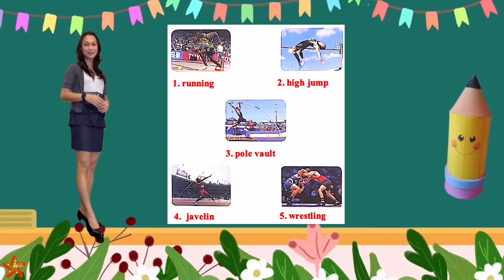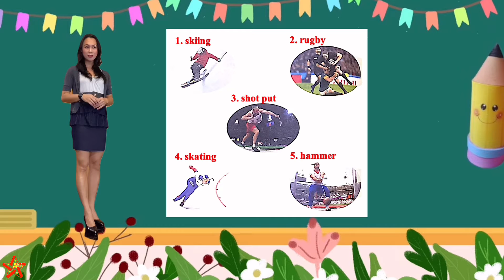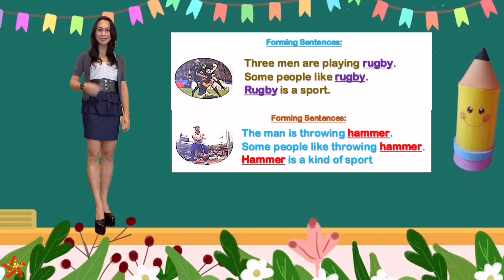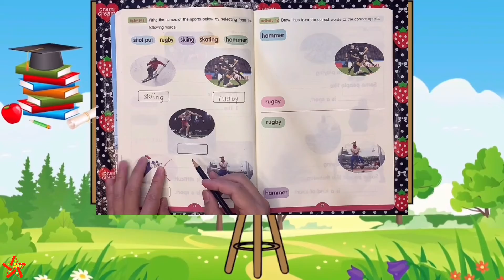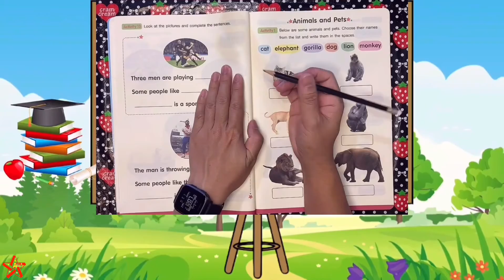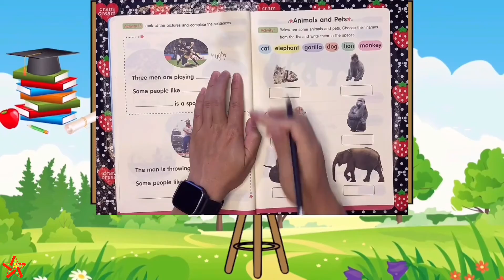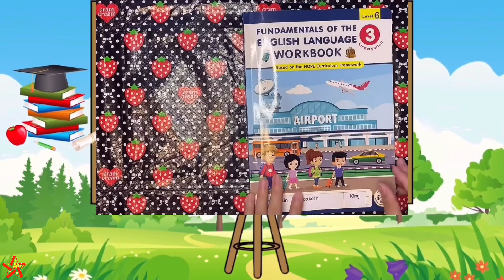ENGLISH - (Week 8) - Term 2 SY 2021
This is the last part of the lesson - SPORT